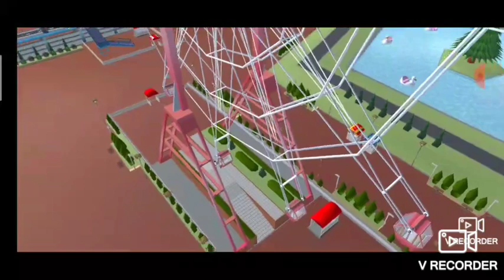video aesthetic amuserpark 🌺☘️☘️, sakura school simulator 🎉🌃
dan sekarang saya sdh buat video aesthetic amuserpark di game sakura school simulator 🎉🎉🌃🍇

gimana guys menurut kalian editan saya ini , apakah bagus atau tidak??☘️